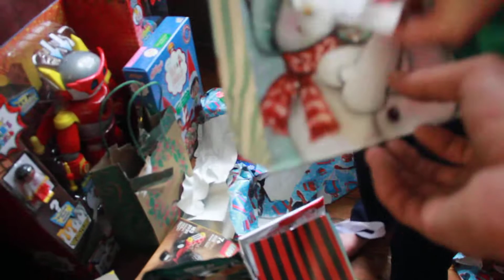Matthew Ellis just hanging out downstairs unwrapping gifts on Christmas with the family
Matthew Ellis or Ellis Incorporated just hanging out downstairs unwrapping gifts on Christmas with Braylon and William and the family we are all having fun being happy getting gifts from Santa Claus family members friends and we're just having a great day and a great night having fun in me and happy living our lives to the fullest extent living